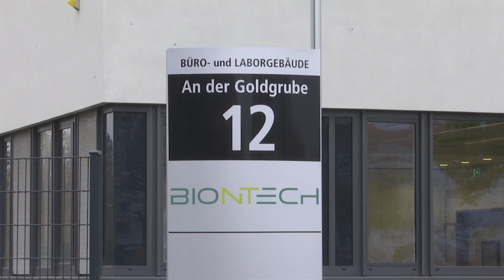«Το Ισλάμ στηρίζει το εμβόλιο και την επιστήμη» σημειώνουν μελετητές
Σε εξέλιξη βρίσκεται απόπειρα παραπληροφόρησης των Μουσουλμάνων σχετικά με το εμβόλιο